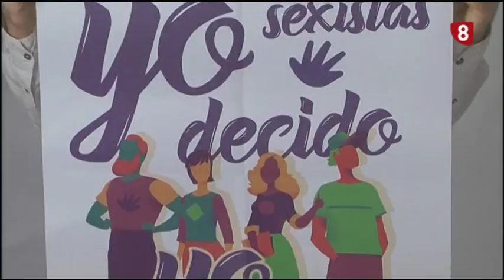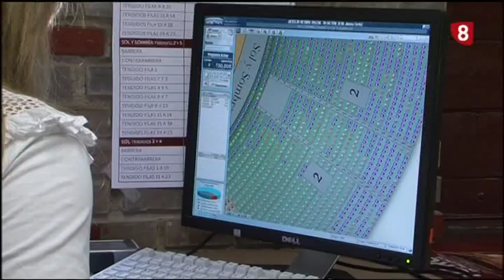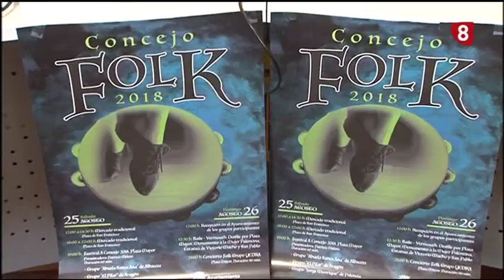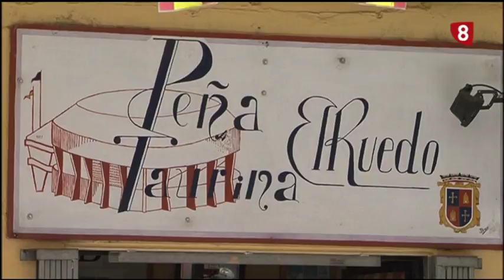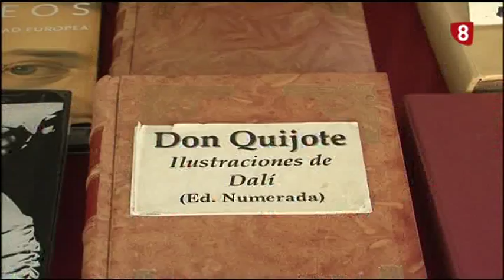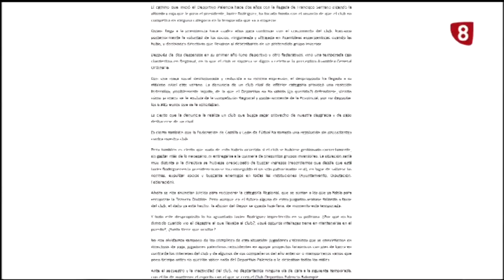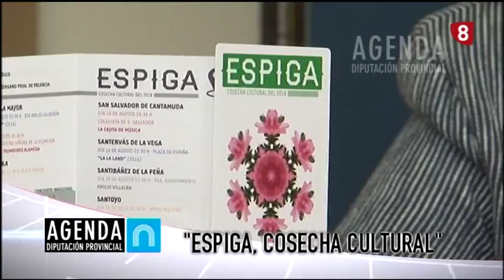Noticias 21:00h (24 Agosto 2018) La 8 Palencia RTVCyL